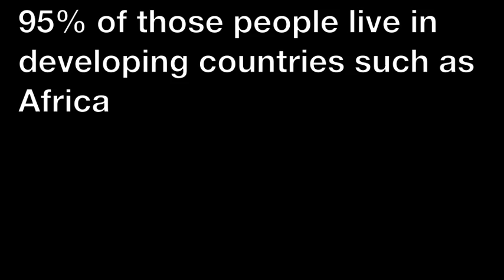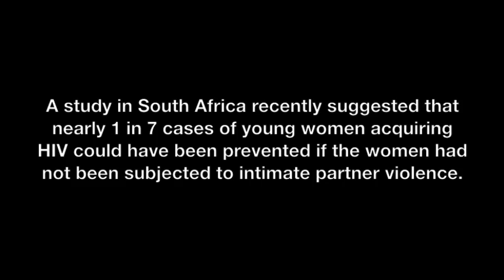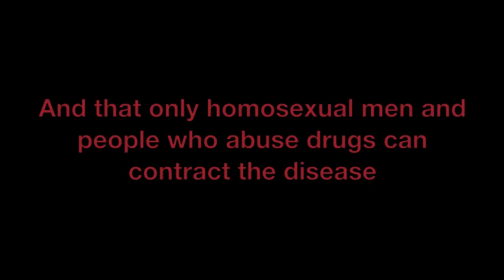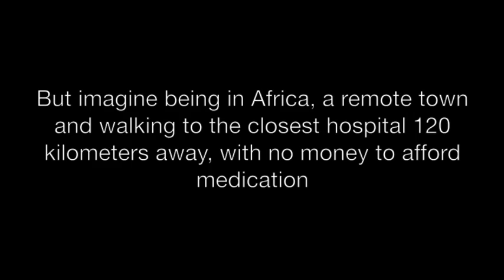HIV in Africa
This video is to inform people on information about the effect of HIV and AIDS in Africa, the focus is on how it effects women.

Pictures, information and videos are not our own, this has been done for a school assignment.